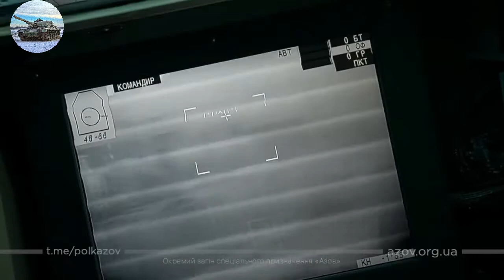A VIDEO FROM THE AZOV BATTALION | Ukraine War | Azov Army | Russia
ukraine news,
ukraine live,
ukraine russia,
ukraine war,
ukraine and russia news,
ukraine attack,
ukraine army,
ukraine anthem,
ukraine air raid siren,
ukraine and russia war,
ukraine air force
mariupol live,
mariupol live camera,
mariupol ukraine,